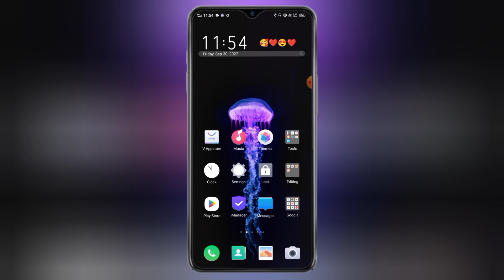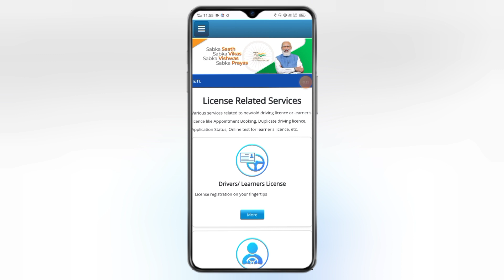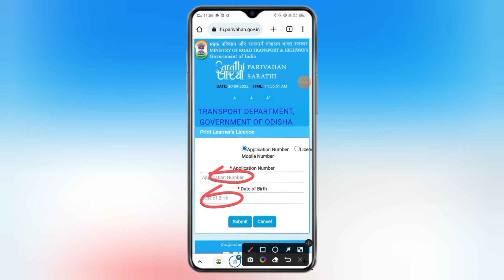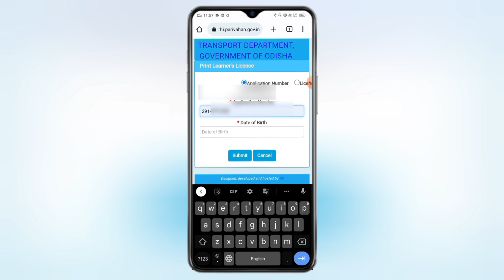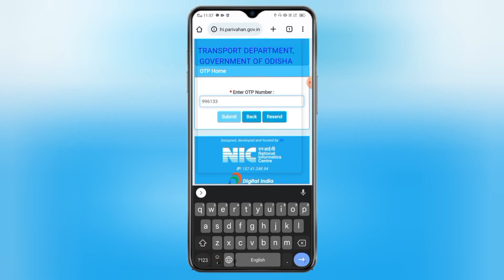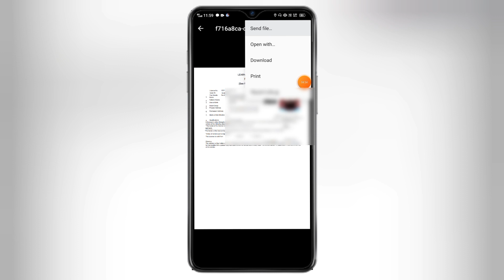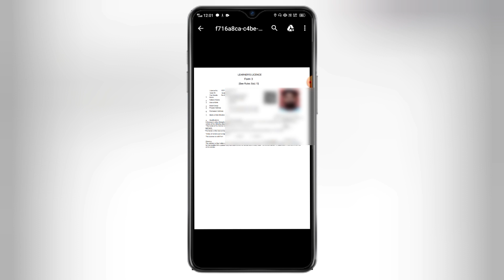How To Download Learner Licence Online || Mobile Se Learner Licence Kaise Download Karen